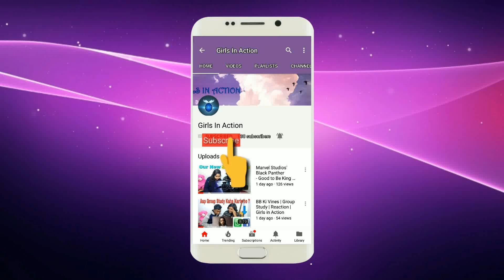Break up in Modern Time | Funny video ft Ahana | GIA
We all love funny videos, so here is a collab video with Ahana Basu. Hope you all like it. Lots of Love to Ahana for being a part of GIA.